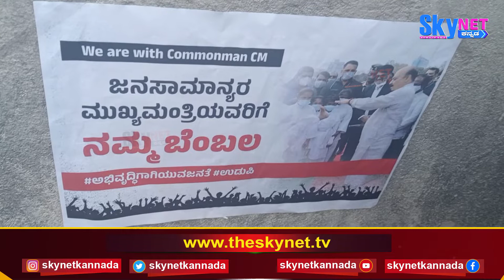Udupi: ಪೇ ಸಿಎಂ ಪೋಸ್ಟ್‌ ಗೆ ಸೆಡ್ಡು ಹೊಡೆದು ಸಿಎಂ ಸಾಧನೆ ಕುರಿತ ಪೋಸ್ಟರ್ ಅಂಟಿಸಲು ಮುಂದಾದ ಬಿಜೆಪಿ ಕಾರ್ಯಕರ್ತರು.!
Udupi: ಪೇ ಸಿಎಂ ಪೋಸ್ಟ್‌ ಗೆ ಸೆಡ್ಡು ಹೊಡೆದು ಸಿಎಂ ಸಾಧನೆ ಕುರಿತ ಪೋಸ್ಟರ್ ಅಂಟಿಸಲು ಮುಂದಾದ ಬಿಜೆಪಿ ಕಾರ್ಯಕರ್ತರು.!  | SkyNET Kannada

ಮುಖ್ಯಮಂತ್ರಿ ಬಸವರಾಜು ಬೊಮ್ಮಾಯಿ ವಿರುದ್ಧ ಕಾಂಗ್ರೆಸಿಗರ ಪೇ ಸಿಎಂ ಪೋಸ್ಟಗೆ ಸೆಡ್ಡು ಹೊಡೆದಿರುವ ಬಿಜೆಪಿಗರು, ಸಿಎಂ ಸಾಧನೆ ಕುರಿತಾದ ಪೋಸ್ಟರ್ ಅಂಟಿಸುವ ಅಭಿಯಾನಕ್ಕೆ ಮುಂದಾಗಿದ್ದಾರೆ.

Skynet Kannada is a Pioneering Kannada Local News Channel We bring in Accurate, clear and credible news to your door steps Skynet kannada's show revolves around : news, politics, entertainment, sports, economy, panel discussions with eminent personalities and noteworthy commenatries We are here for the people, by the people and of the people.
QUICK AND CRISPY NEWS UPDATE